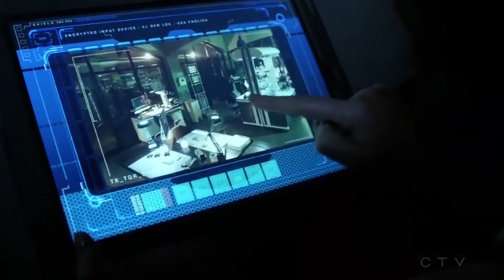Agents of SHIELD | Breathe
Show: Marvel's Agents of SHIELD (only Seasons 1-4)